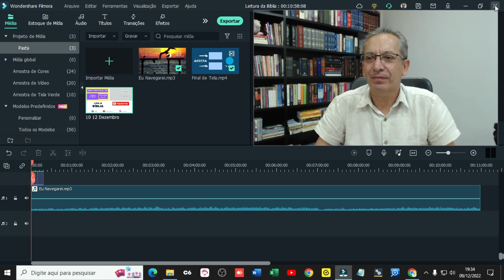PLANO DE LEITURA DA BÍBLIA TODA EM 1 ANO com Pastor Luiz Lopes | 10 de Dezembro de 2022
➜ APOIE O CANAL: PIX 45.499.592/0001-76 VIDA ABUNDANTE CURSOS

Fundo musical
Canal: Euclides Nunes